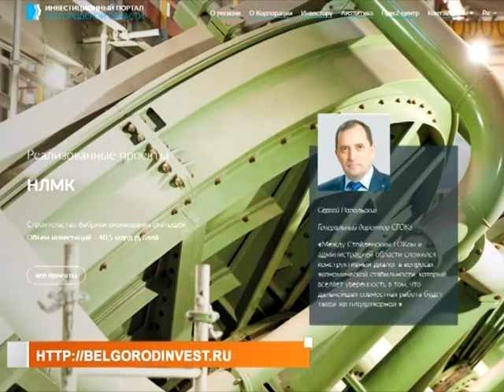Обновление инвестиционного портала области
Инвестиционный портал Белгородской области обрел новое лицо. Интерфейс сайта стал более дружелюбным и логичным. Контент приобрел систематизированный вид, стал нагляднее. Так потенциальным инвесторам будет удобнее воспринимать представленную информацию. «Перезагрузка» ресурса плановая – она проводится каждые два года. Мультимедийный интерактивный портал создан и запущен в рамках развития регионального IT-кластера.